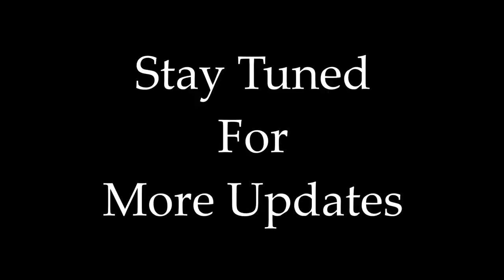Coffin Dance iphone Ringtone By Raj Bharath